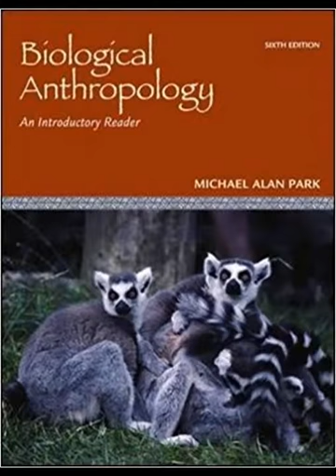Best books on Biological anthropology